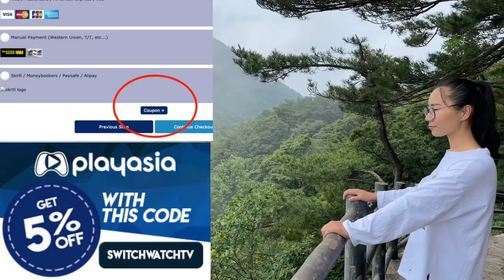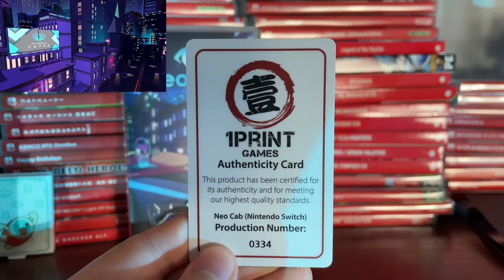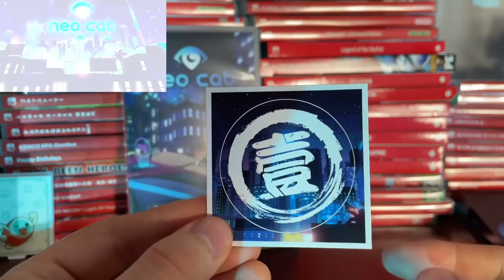12 NEW Switch Releases! MONSTER JRPGs WEEK!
12 NEW Switch Physical game releases this week! Monster Hunter! Ys IX! Aria Chronicle! Plenty of JRPGs this week!

Games This Week:
00:00 Intro
01:19 The Silver Case 2425
01:52 Ys IX
02:39 Farmers Vs Zombies (aka Farm for your life)
03:01 Monster Hunter Stories 2
03:38 The Sisters: Party of the Year (US)
03:54 The Last Day of June
04:27 Republique
06:11 Aria Chronicle (has English)
06:53 Fuuraiki 4 (no English)
07:10 Legend of Heroes Trails of Cold steel 1 (No English)
07:33 Layton's Mystery Journey (No English)
07:47 eBaseball Professional Yakyuu Spirits 2021 (No English)
08:09 Jordan's Spotlight Neo Cab